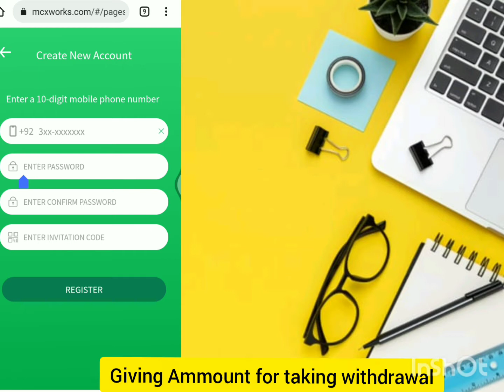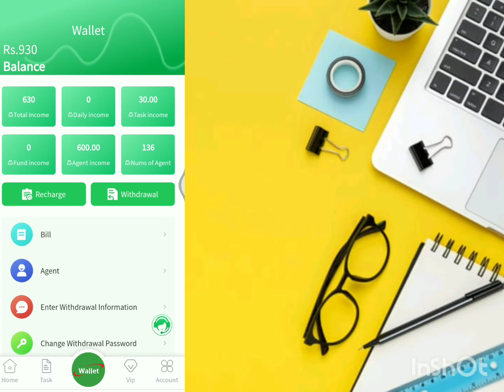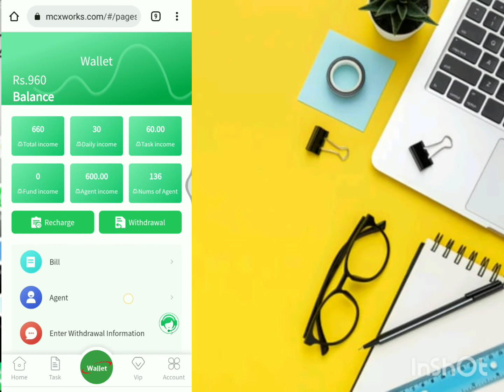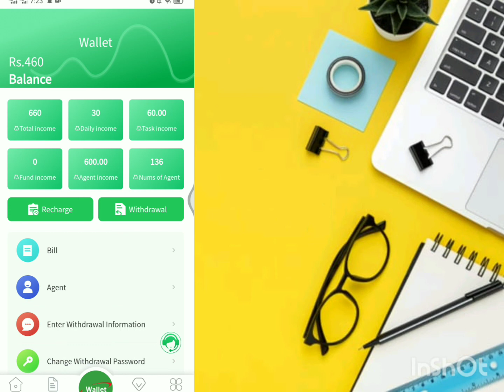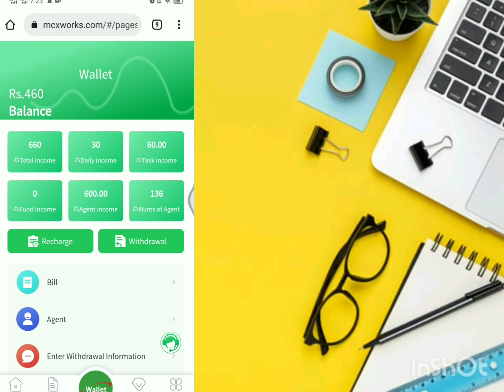MCX work online real Earning|| how to earn online money from MCX|| without investment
invition code
999636